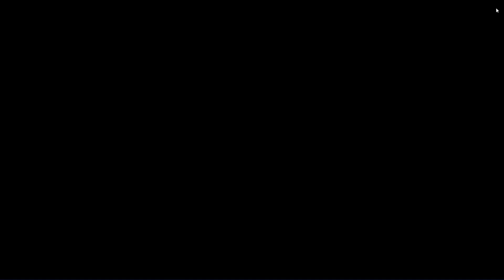FULL QUÁI THÚ MẠNH NHẤT TIẾN HÓA EVOLUTION CẤP CUỐI SSSS - MONSTER CRAFT TOP GAME ANDROID IOS